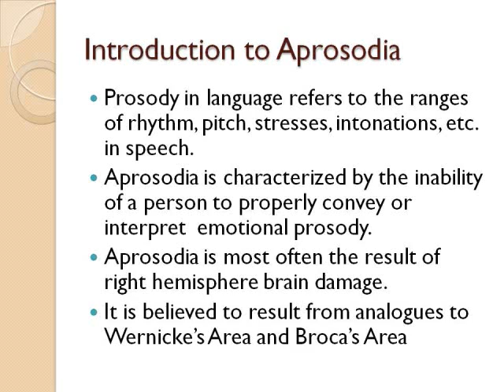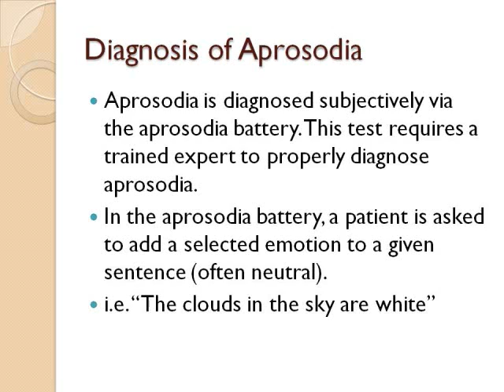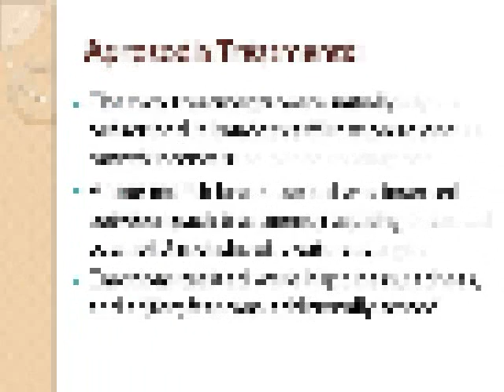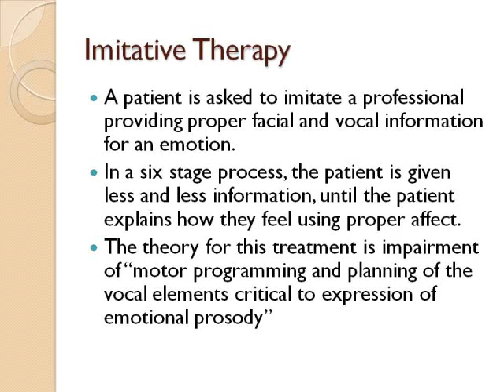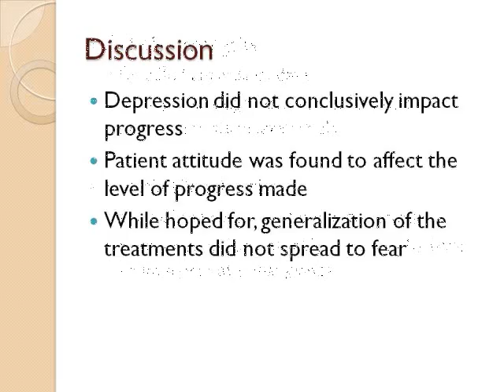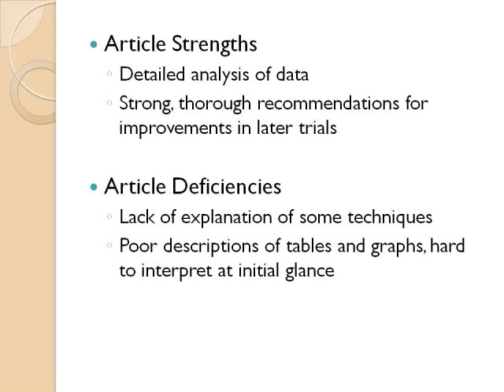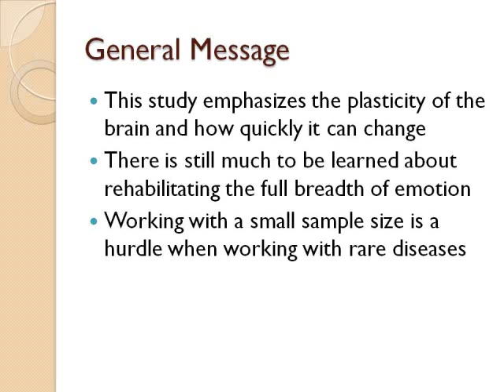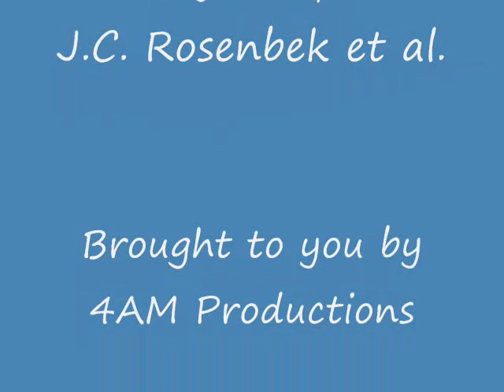Aprosodia Paper Review.wmv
Paper review for BMED4752 at Georgia Tech